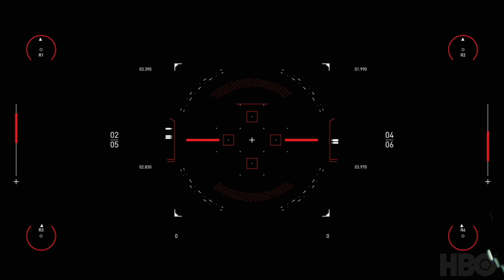Westworld Scoring Competition -- Marcello Bornetti